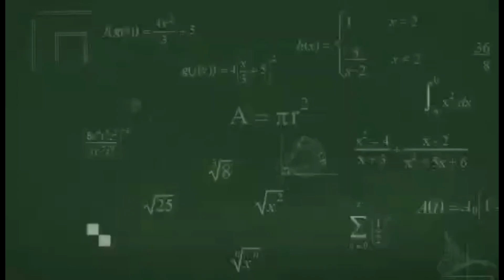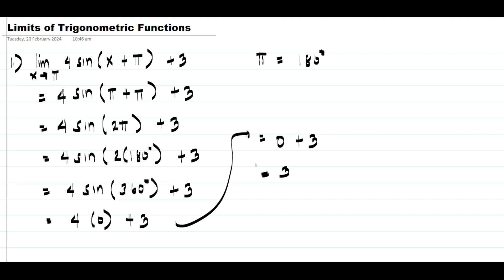Limits of Trigonometric Functions